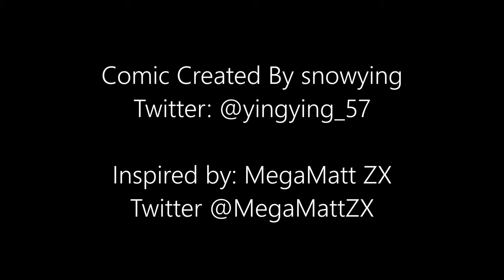Vampiric Nature | DBZ Comic Dub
This was inspired by MegaMatt so BIG SHOUTOUT to him

💥Dragon Cast💥

Voice Of Chichi (mbteddygram)

[I have full LICENSING to use this song as per the terms set by the OWNER
Ivan Duch. I don't not claim this song as my own. Merely using it for my comic dubs projects which is allowed] All credit for the song goes to Ivan Duch]